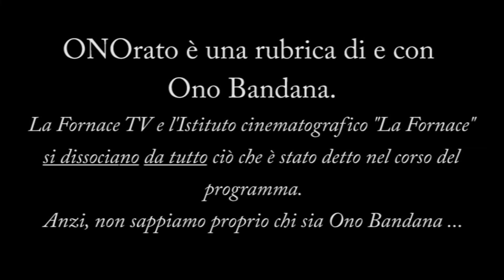ONOrato - Puntata del 9 marzo 2021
Martedì 9 marzo 2021 - Dalla Stazione di Venezia Santa Lucia, Venezia
Oggi parole in libertà su:
- Prendo il treno per poco
- Mi raccomando: Lunedì DocuFilm, su La Fornace TV, tutti i lunedì dalle 21:15